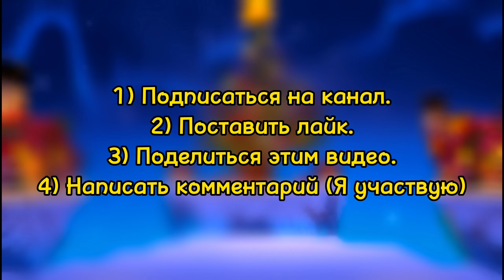НОВЫЙ ТОПОВЫЙ 9 СЕЗОН В БЕД ВАРСЕ🤯 НОВЫЙ БЕСПЛАТНЫЙ СКИН БРОНИ🔥 Я ПОТЕРЯЛ 300 ЗВЁЗД🥲 [Blockman Go]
Blockman GO – это набор мини игры в стиле майкрафт, в которые вы можете играть не скачивая майкрафта. Приглашайте друзей и начинайте. В нашем приложении вас ждут огромные карты и множество интересных мини игры, а также крутые квесты с закрученным сюжетом. Самое интересно это что вы можете играть, не скачивая майкрафта.